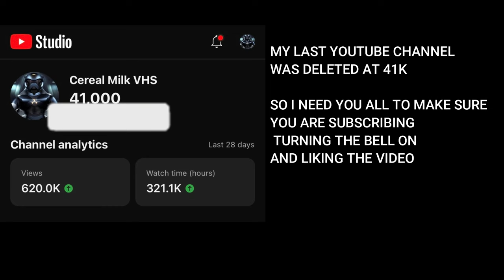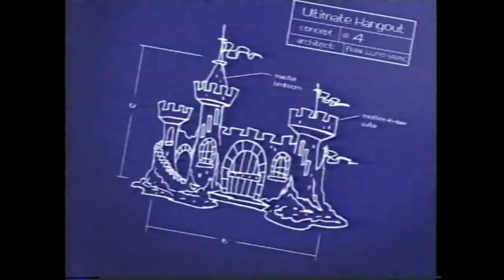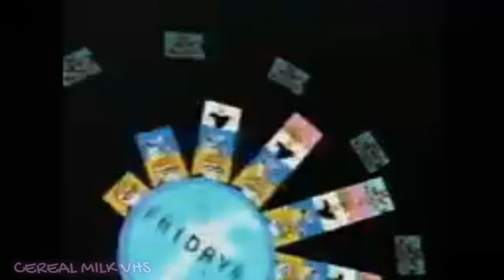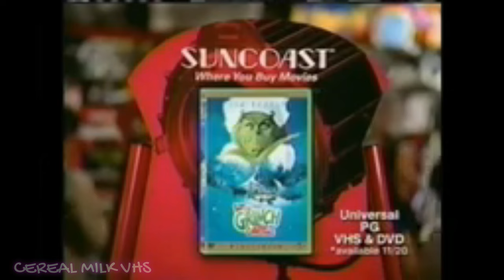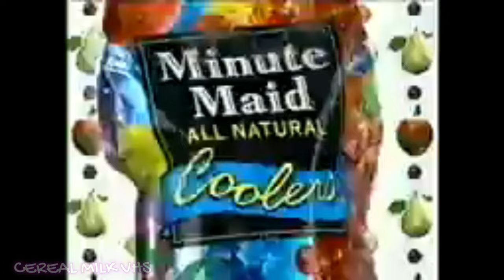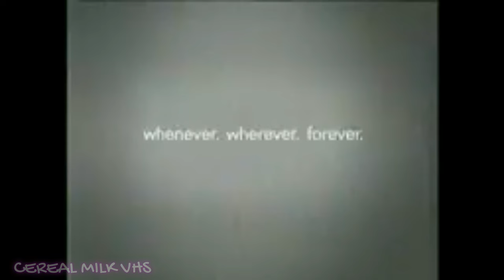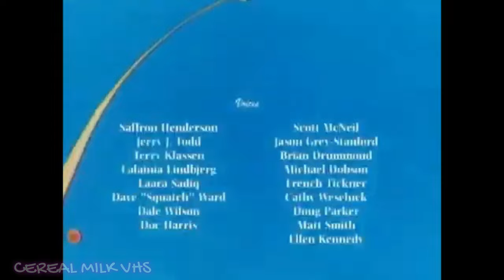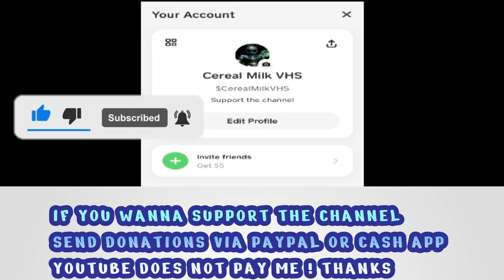Toonami Rising Sun | 2000-2002| Saturdays Morning Cartoons |Full Episodes With Commercials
Via Cash App- $CerealMilkVHS | the more love and support I get , the more I'll keep at it , at a daily basis I love this stuff ⭐️🥣📺🚨 I am not getting paid by YouTube , any amount helps the channel thanks❤️

🥣🚨 Stream Fun Facts⭐️ - Toonami: Rising Sun was a short lived Toonami programming block that premiered on April 15, 2000. The block initially ran Saturday mornings from 9:00 AM to 12:00 PM.[1] On September 9, 2000, the schedule was moved to Saturday mornings from 10:00 AM to 1:00 PM.[2] On December 9, 2000, the block lost one hour, airing from 11:00 AM to 1:00 PM until March 2001.

The block was initially canceled in early March of 2001. However, the Rising Sun was revived in February of 2002 in a late night/early morning time slot. The revived block aired on Sunday mornings from 2-3 AM and consisted of only Superman: The Animated Series and Batman: The Animated Series for its entire run until 2003.

I ask for donations because it takes me so long To find all the episodes ,shows, commercials promos and bumps then place all of them together
And make sure to edit out anything that can get me blocked, it's a lot of curation fr
So if you appreciate what it is I do